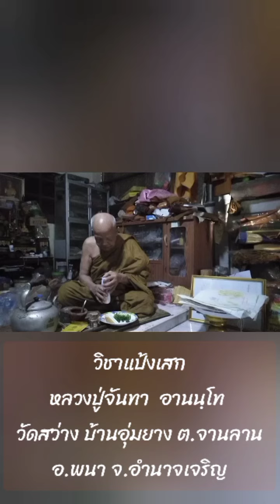วิชาแป้งเสก เสกแป้ง หลวงปู่จันทา อานันโท วัดสว่าง บ.อุ่มยาง ต.จานลาน อ.พนา จ.อำนาจเจริญ